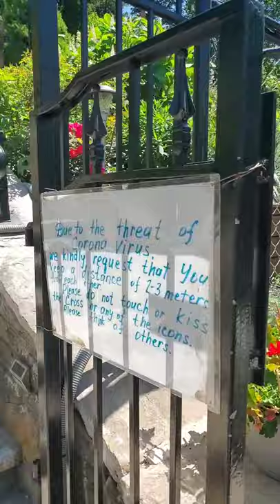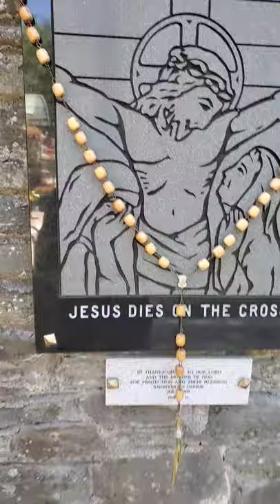Another Visit at Marian Shrine of Gratitude 🙏🙏🙏